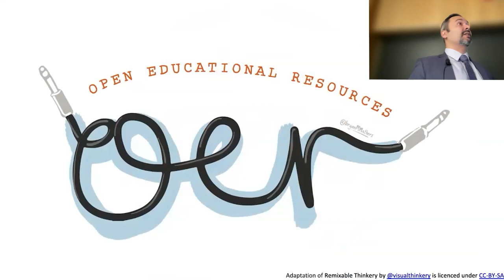Rajiv Jhangiani chats about Open Educational Resources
As part of the Trent University Distinguished Visiting Teaching Scholars series